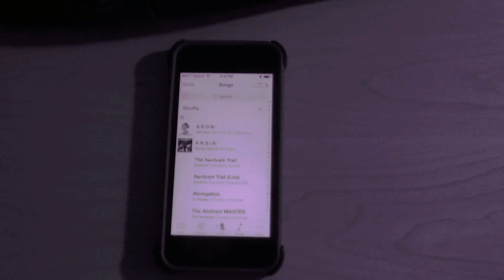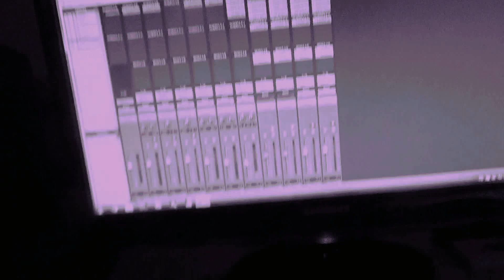METALLICA - Shuffled Live Vocal Cover - King Nothing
Stumbled across this one and doesn't look like I ever did anything with it. Circa ~ 2016??
Hit shuffle on my phone and cover the first song that pops up. This one was Metallica's - King Nothing.